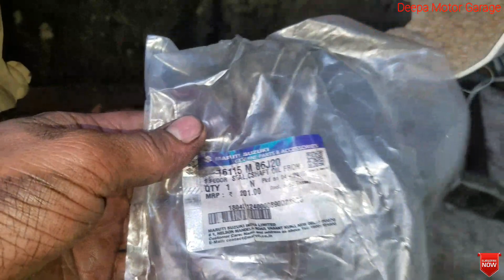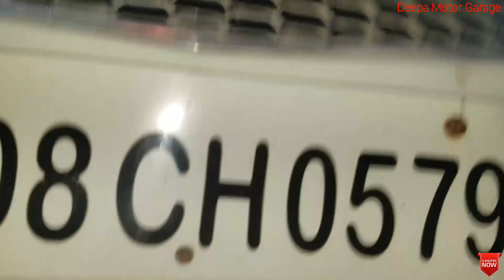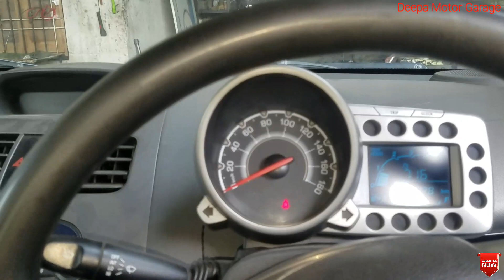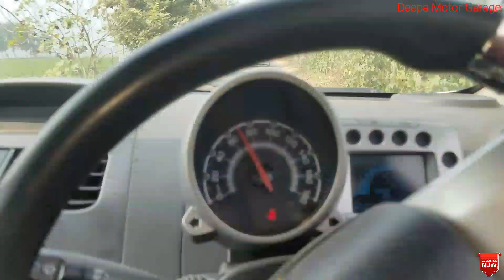CHEVROLET BEAT TURBO CHARGER REPLACE AND CLUTCH CYLINDER PART2